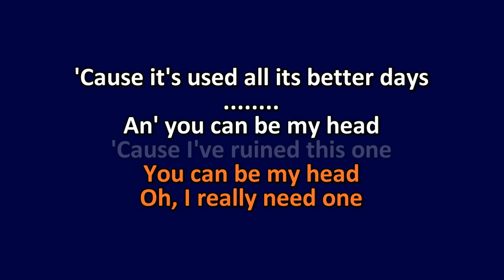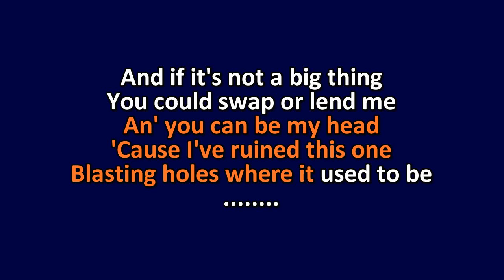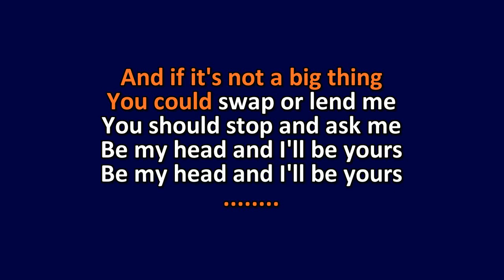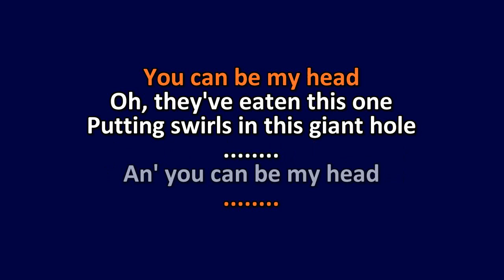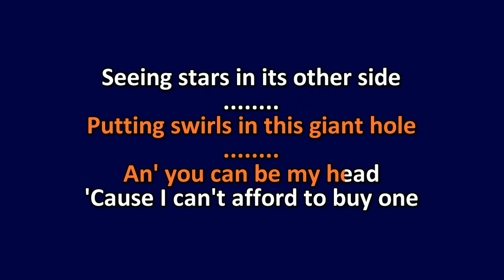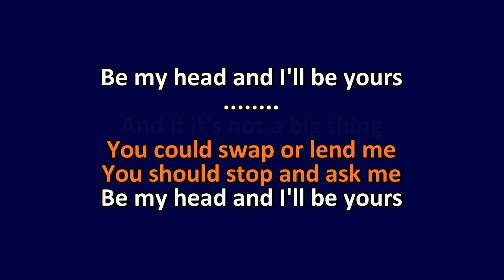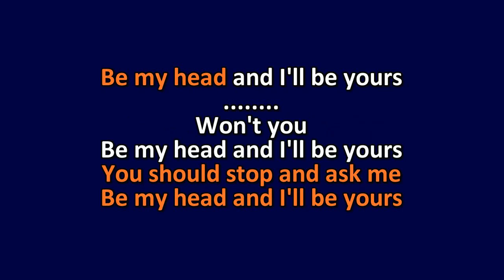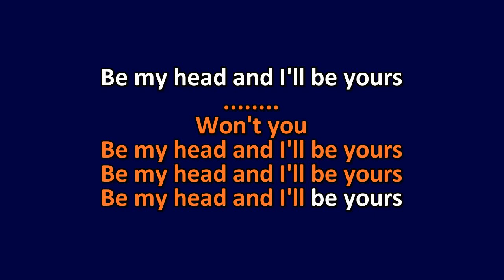Flaming Lips - Be My Head - Karaoke Instrumental Lyrics - ObsKure